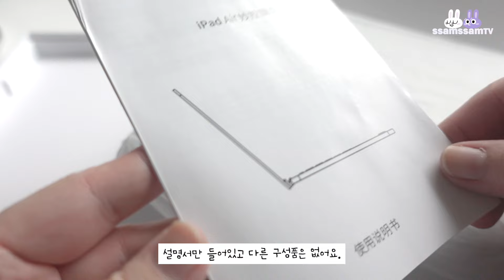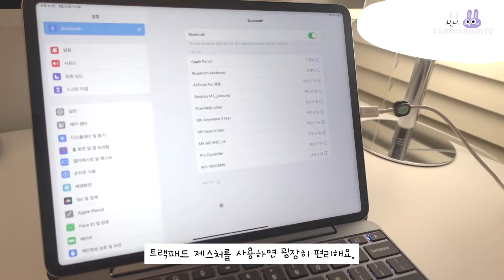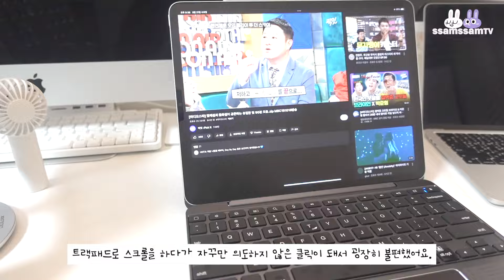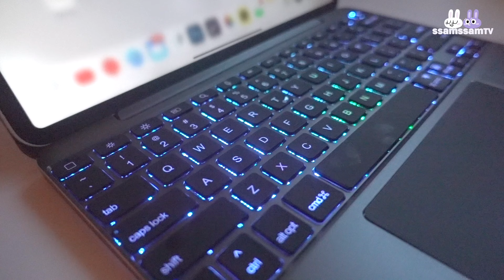아이패드를 맥북처럼? | 구조독 아이패드 마그네틱 풀 알루미늄 키보드 케이스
🎶BGM
셀바이뮤직 (유료사용)